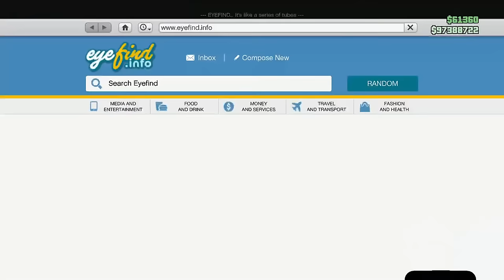GTA 5 - GTA 6 TRAILER CAR MEET Livestream & Events (PS5)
Car Meets hosted by me are at 9:15PM Eastern Standard Time, every Saturday, alternating each week between PS5 & Xbox Series X|S ONLY. It is also hosted at other times, days, etc.  by other Discord members who volunteer.
PS4, Xbox One, & PC are hosted only by volunteer members.

TO JOIN NEXT CAR MEET:
To Join this car meet OR others that are hosted on different consoles, times, etc. by other members, you will need to join My Discord Server and follow the instructions DM'd to you by the MEE6 Bot. If you are confused or have any questions, please ask for help in the helpandsupport section of my Discord Server.

Car Meet Rules:
1. If you have cops on you at any time, call Lester to have them removed or leave the car meet area until they are off you.
2. Do not honk your horn. Lag in big sessions can make the horns get stuck on.
3. Do not crash into anyone or try to constantly crowd the car meet host.
4. Do not stand on your car during the car meet. We prefer if you stand behind it or next to the driver's side door.
5. Do not perform unnecessary burnouts, donuts, shoot flares, fireworks, or weapons.
6. If one griefs another crew member(s)/blows up their cars, they will be banned from the Crew and the Discord Server immediately.
7. RC Vehicles are not allowed for any meet and will get you permanently banned from the crew if you refuse to bring a permitted car.
8. To make the car meets more accessible and fair for everyone, if you were able to get into a DCA car meet session one week, you cannot attempt to join the next one. If you do, you will be kicked from the crew. You may attempt to join meets again 2 weeks after your last successful entry. So basically, you can only be in a car meet every other week.  In terms of  "lagging out," if your car is parked in the car meet location when you lag out, it counts as if you were there normally. This rule does not apply to the racing playlist. Admins/Moderators are exempt from this rule.
9. In terms of the racing playlist after the car meet, purposely racing dirty will get you kicked from the crew. If you accidentally hit another players car while racing, you will not be kicked. If you are purposely hitting multiple members or driving backwards, you will be kicked from the crew. The admins/mods will use their discretion to decide whether or not a player was racing dirty.